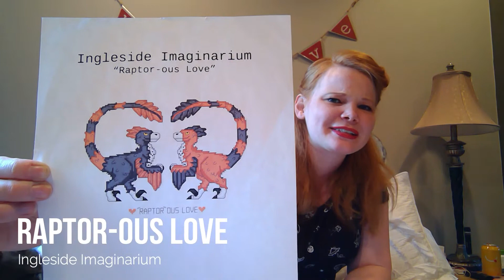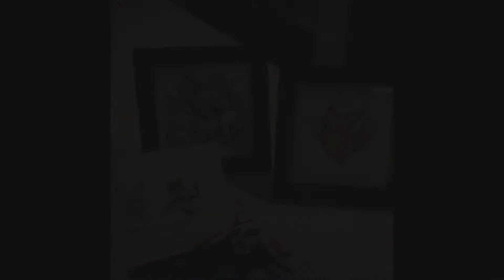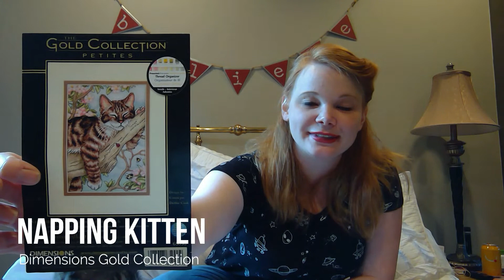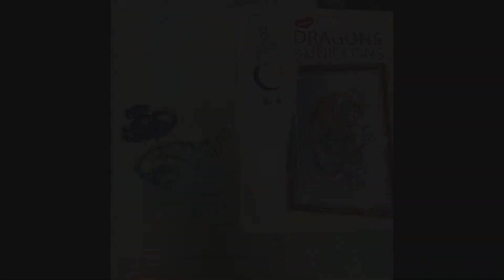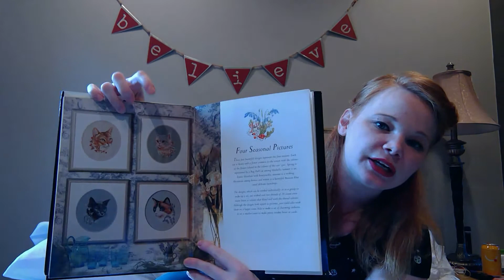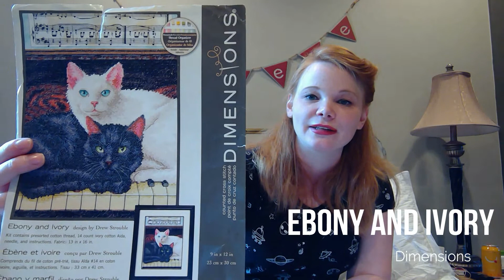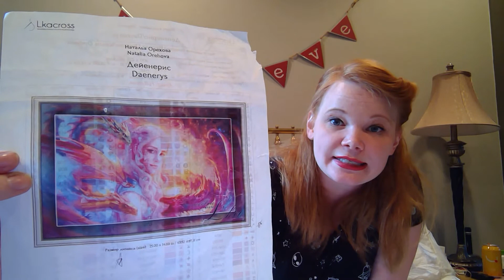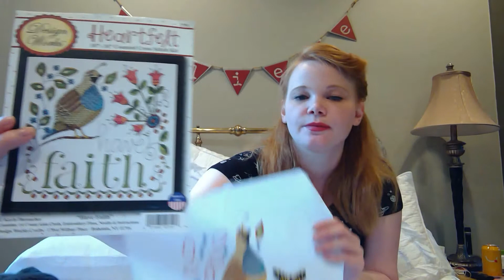Flosstube #51 - Stitch Maynia 2020 Wrap Up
All my Stitch Maynia 2020 progress in one place!

About Me -
Etsy Store

Projects Featured:

"RAPTOR-OUS LOVE" by Ingleside Imaginarium

"CALICO ANTHEM" by Eye Of The Magpie by Kate

"STOCKING STUFFERS" by Lindy Stitches

"C-3PO SUGAR SKULL" by Stitcharea

"NAPPING KITTEN" by Dimensions Gold Petites

"WARM AND FUZZY KITTEN" by Dimensions

"CELESTIAL DRAGON" by Joan Elliott

"SUMMER - EXOTIC SHORTHAIR" by Jayne Netley Mayhew

"BE JOYFUL" - by Design Works

"WOULDST THOU LIKE TO LIVE DELICIOUSLY?" by The Witchy Stitcher

"EBONY AND IVORY" by Dimensions

"A-SNUFFLING" by Ingleside Imaginarium

"HAVE FAITH" by Design Works